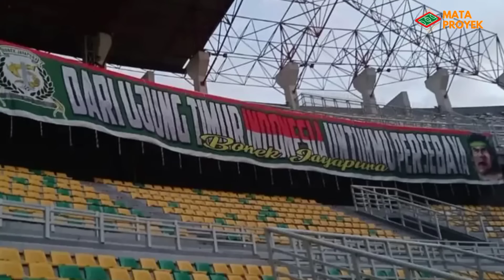LIVE PERDANA‼️FULL KAPASITAS,RUMPUT BELUM RATA,JELANG PERSEBAYA VS PSIM JOGJA,UPDATE STADION GBT